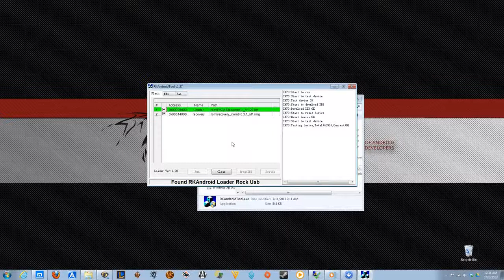Vido M1 CWM install for Windows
Showing how to install CWM for Rockchip based Android Tablet (Specifically Vido M1)